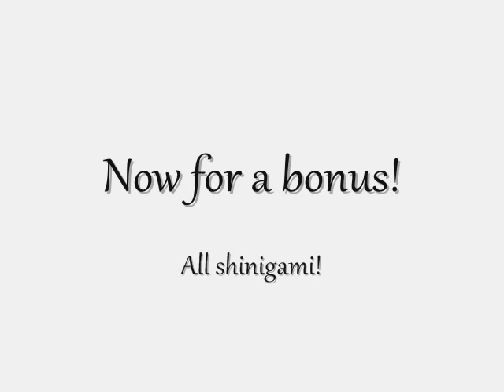Bleach Character Themes!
FairyTale Gone Bad- Sunrise Avenue
Loser Like Me- Glee Cast
Conquer The World- Bad Religion
Miracle- Cascada
Helena- My Chemical Romance
Sing- My Chemical Romance
Strange- Tokio Hotel
What I Got- Sublime
Snakes On A Plane (Bring It)- Cobra Starship
To The Sky- Owl City
Where'd You Go- Fort Minor
Kick In The Teeth- Papa Roach
Beauty Killer- Jeffree Star
We Are One- Lion Ling 2 Soundtrack
Frontline- Pillar